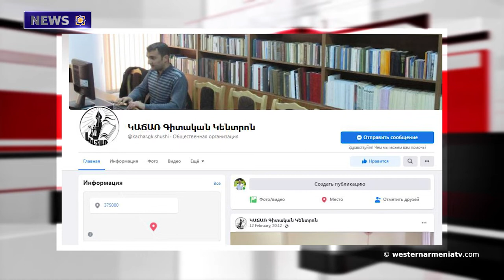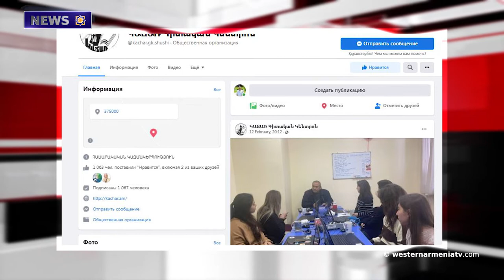David Babayan. We will never give up our land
1. According to the Armenian calendar, the period of fasting begins.
2. By 2022, an online conference of the Kachar Scientific Center will be held on February 20.
3. If Azerbaijan starts destroying the protocols, we have the right to appeal to the UN Security Council. Monument specialist.
4. Relations with Armenia have a solid foundation. Minister of Foreign Affairs of Argentina.
5. David Babayan. We will never give up our land.
6. The last blacksmith of Tigranakert.
7. Belts worn by Western Armenian women.